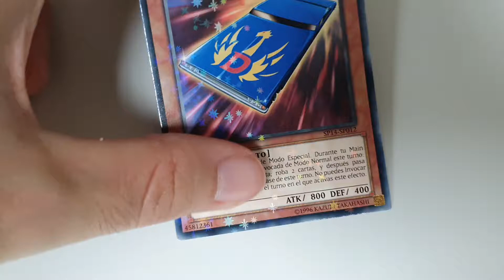Yu-Gi-Oh! Example of a Starfoil Rare Cards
Example of Starfoil Rare Cards of Yu-Gi-Oh!.